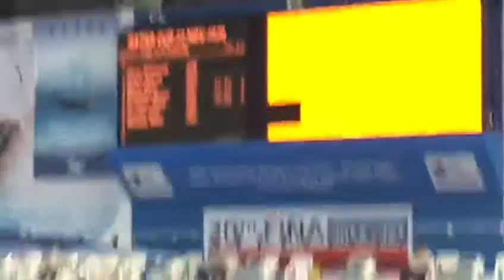Qatar Swimming 🏊 Cup 🏆 50 Fly 🥇